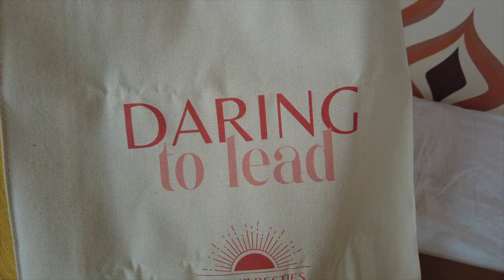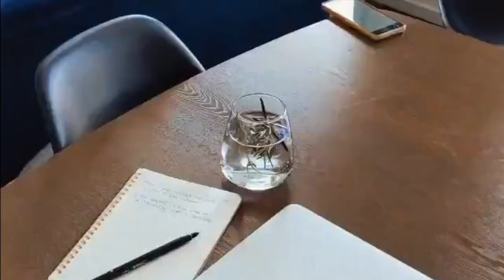Hey Biz Besties — Female Entrepreneur Retreat in Nashville, TN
A retreat + escape for your entrepreneurial spirit so you can…

☀️Get back to yourself: Have you forgotten who you are outside of your business achievements + accomplishments? It’s time to take a break. Enjoy relaxing and creative personal development activities so you can show up energized + authentic for your brand. The more you know about yourself, the easier it’ll be to build a business that works for you.

☀️Join an empowering community: If it’s lonely at the top, you’re doing it wrong. Running a business should be full of connections. Use this retreat to grow relationships, network, and rise next to people like you. (HEYYY BIZ BESTIE!)

☀️ Refresh your business strategies: We totally get it - you love what you do, are always thinking about your business, and want to explore new strategies + ways to up-level. Dive into activities like business mastermind sessions and a branded photography mini-shoot for the ultimate social content creation.

for more information!

☀️NASHVILLE RECAP☀️
Still beaming over the Hey Biz Besties Nashville Retreat...

Here's what went down:
Welcome Ceremony, Trainings on Vision Casting, Confidence + Courage, Vision Activation, and Time + Energy, Masterminding, Pool Time, Exploring Nashville, EFT, Oracle Card Readings, Meditations, Yoga, A Very Special Closing Ceremony, Movie Night, and countless conversations + laughs.

These women will always have a special place in my heart. And they are ready to take on the world! This retreat has been the catalyst for incredible things coming to this world:
🚀 Product Line Launch
🚀 Quitting the 9-5 to Start a Design Business
🚀 Launching a New Industry Mentorship Business
🚀 Naming a Signature Group Coaching Program
🚀 Becoming Best Selling Authors
🚀 Cookbook Launch Planning

Also… still gushing over the incredible Gluten-Free Dairy-Free food + drinks we had:
🥒 Sunflower Cafe Wraps + Salad
🍔 Farm Burger Grass Fed Burgers + Fries
🌮 Bar Taco Margaritas + Tacos
🧁 Sunflower Bakehouse Cupcakes
🍩 Five Daughters Bakery Paleo Donuts
☕️ Frothy Monkey Coffee
🥗 True Food Kitchen Fresh Salads
🍕 Tailgate Breweyer Pizza
🍳 Tavern Nashville Brunch

As well as, charcuterie, breakfast casserole, avocado toast, hummus and veggies, fresh fruit, infused waters, champagne, non-alcoholic sparkling wine, and so much more!

I absolutely cannot wait for the next one!

P.S. If you are having some serious FOMO right now + need an experience like this in your life, head to sign up for our next retreat!